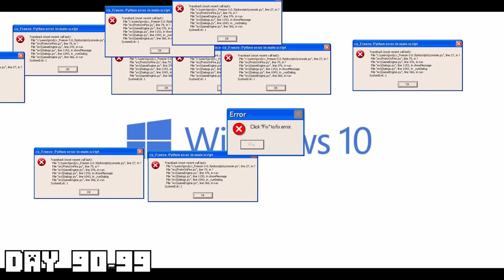I Survived 100 Days On A Planet In Hardcore Minecraft...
In this video I'll be attempting to survive 100 days in minecraft hardcore on a planet, this minecraft planet will be limited on resources so I will have to adventure out into the solar system to other planets to try to gain more resources to survive!

Credit to @LukeTheNotable for the original 100 days idea